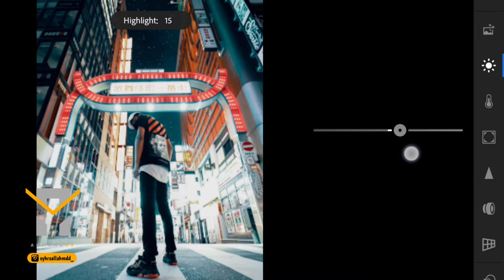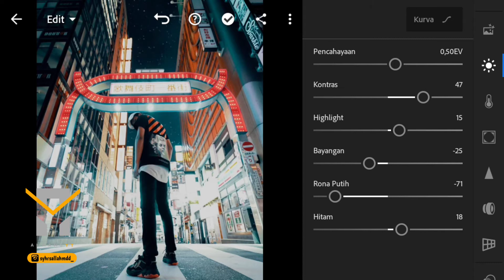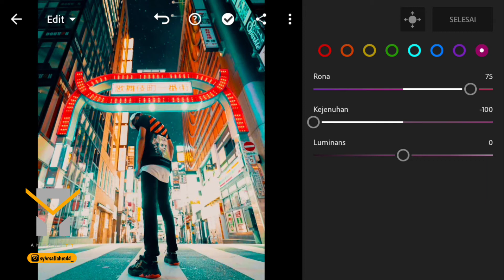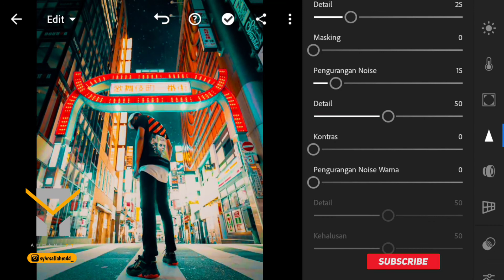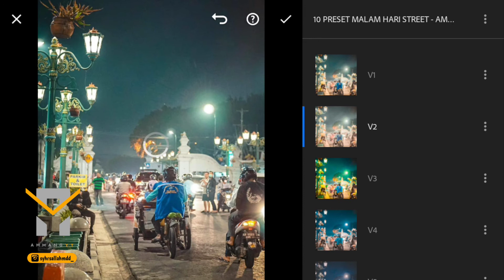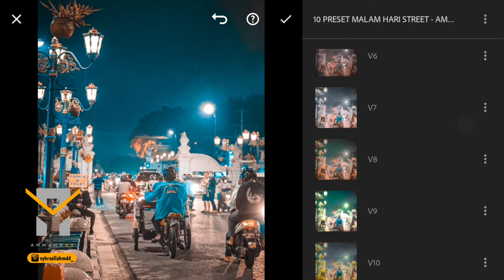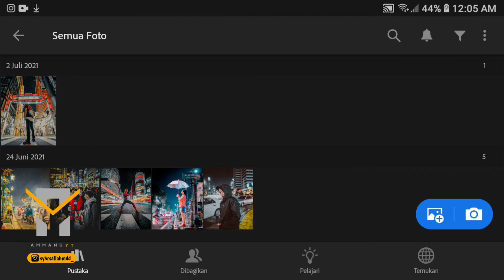NEW!! 10 PRESET LIGHTROOM MALAM HARI | STREET PHOTOGRAPHY | PRESET LIGHTROOM TERBARU 2021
NONTON TERUSS YAHHH.

SEMOGAH BERMANFAAT DAN JAGA KESEHATAN KALIAN:)

💡INFO PASSWORD AKAN MUNCUL DI POJOK  KANAN BAWAH.

Yuk Di Follow @syhrsallahmdd_